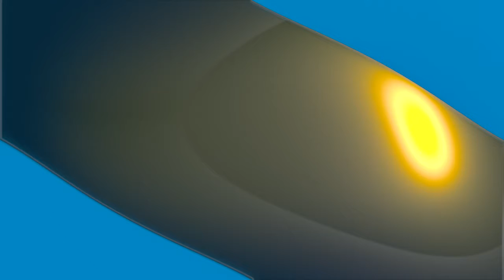BATMAN VS. SUPERMAN - THE DALY SHOW Reaction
Kevin Conroy & Tim Daly On screen together. What more can you ask for?